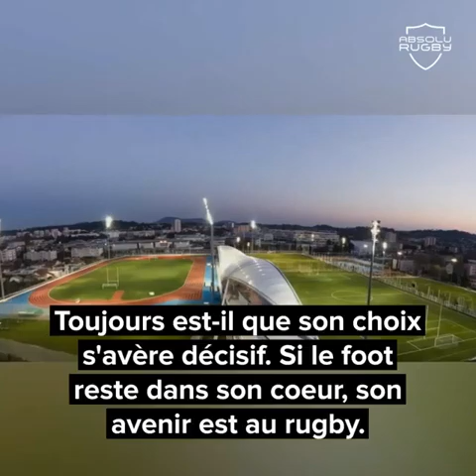Légende Absolue #15 - Christophe Dominici, l'insaisissable